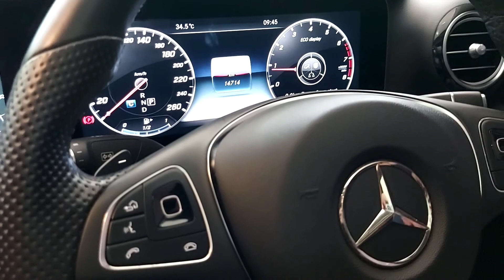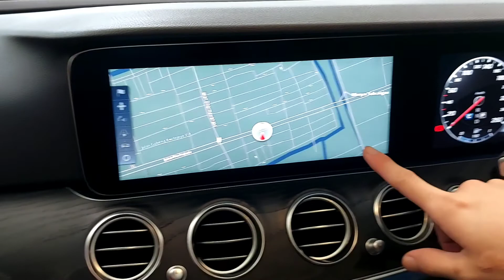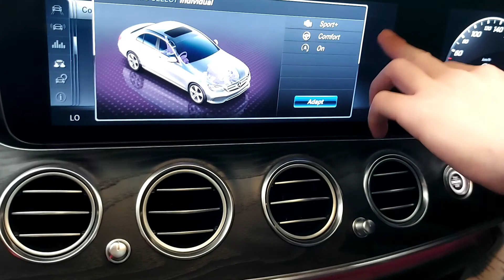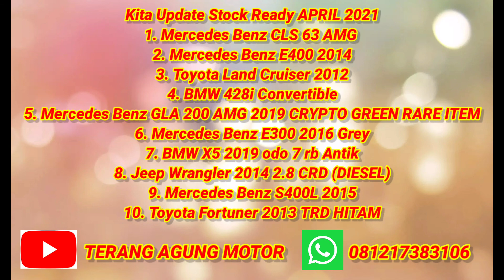MERCEDES BENZ E300 2016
😁Barang Baru Masuk Bro 😁

🚘REVIEW E300 2016🚘

Mercedes E300 2016
Plat B (Jakarta) Asli Tangan Pertama dari baru
KM 14 rb Asli No reset bisa langsung di cek an
Original Luar Dalam warna interior Hitam bahan kulit

Kami juga menjual Mobil Brand Premium (Mercedes Benz, BMW, Honda, Vellfire, Mazda, Land Cruiser,)

Kita Update Stock Ready Maret 2021
1. Mercedes Benz CLS 63 AMG
2. Mercedes Benz E400 2014
3. Toyota Land Cruiser 2012
4. BMW 428i Convertible
5. Mercedes Benz E300 2016
6. BMW X5 2019 ODO 7 RB
7. Mercedes Benz S400L 2015
8. Mercedes Benz GLA 200 AMG 2019 GREEN EDITION
9. Toyota Fortuner 2013 TRD

Unit yang kami jual antara lain sebagai berikut :
- Tidak Bekas Banjir
- Tidak Bekas Tabrakan
- Kilometer original No reset
- Body Kondisi 98% mulus tidak ada penyok
- Kualitas Barang Kami Siap Diuji

Minat bisa langsung kontak dibawah ini : 👇👇👇👇👇.
- Picture by : @stv_enzz 📷📷📷
- Youtube Channel : TERANG AGUNG MOTOR 📽📽

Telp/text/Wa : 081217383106